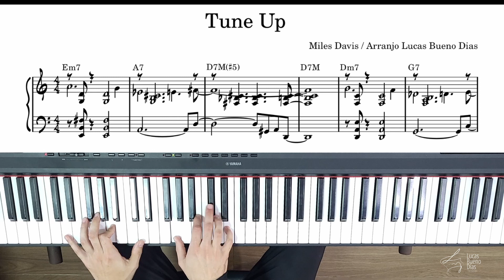Tune Up - Arranjo de estudo para piano solo no jazz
🎹 Learn to play the greatest jazz, bossa nova and samba in solo piano
🎼 Solo piano lessons
👇🏻 Package with 15 vídeo and sheet music

Arranjo para estudo de piano solo no jazz com a música "TUNE UP" que está no curso Piano Voicing.